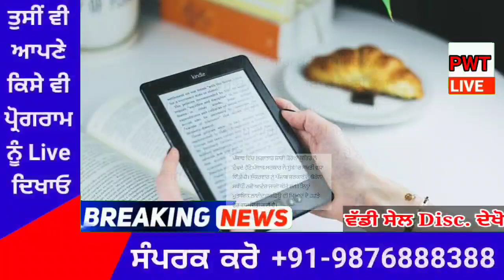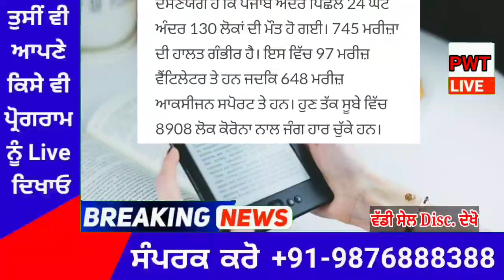punjabi news today live - Punjab Weather Today - Punjab News